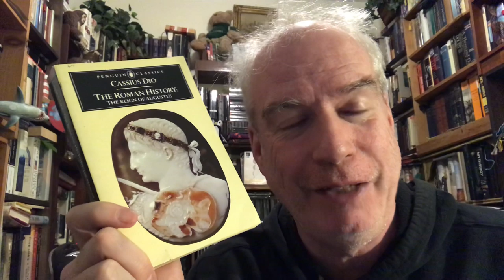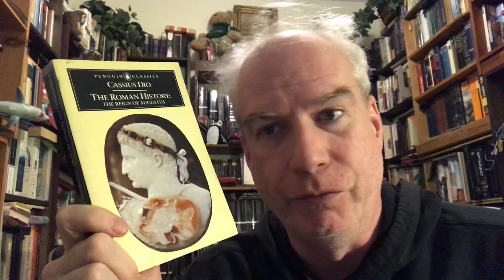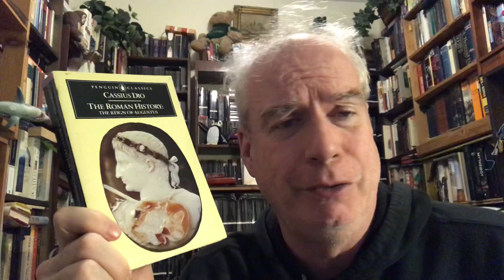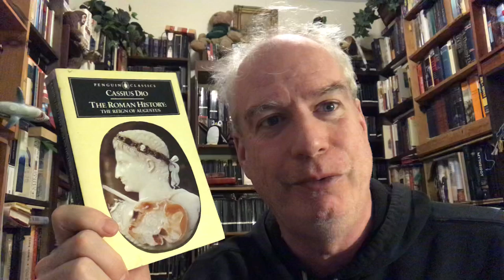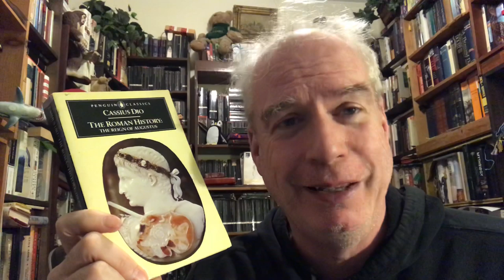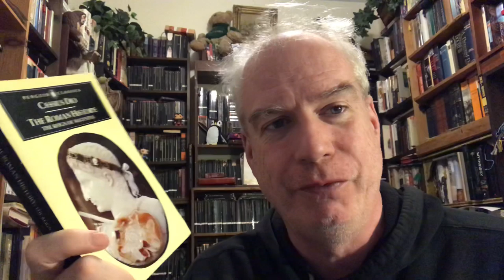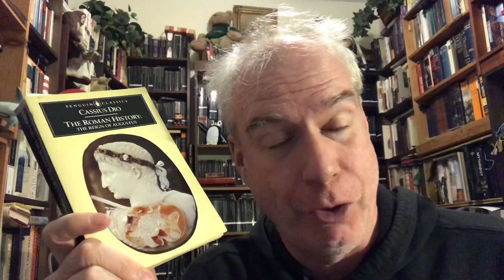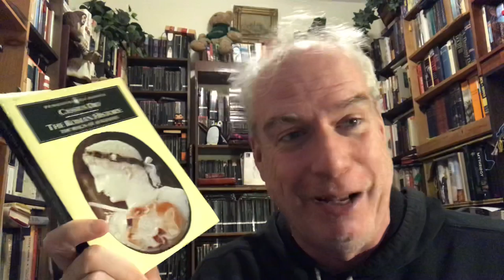Your Daily Penguin: Cassius Dio!